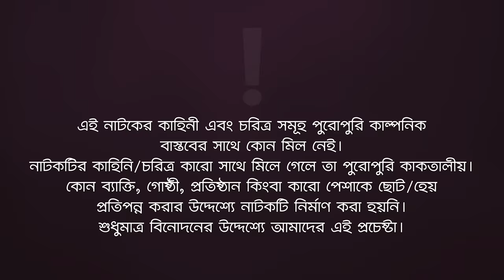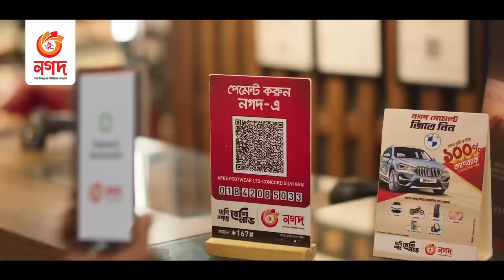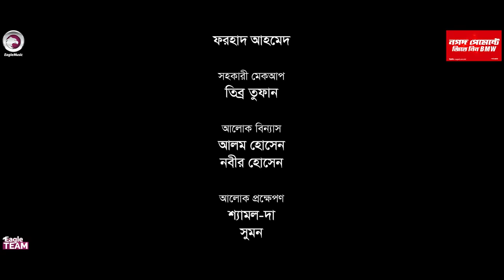Bou Amar Porte Chay | বউ আমার পড়তে চায় | Bangla New Natok | Sabuj Ahmed | Rabina | নতুন নাটক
Bou Amar Porte Chay - New Natok 2023 - Bou Amar Porte Chay Natok/ বউ আমার পড়তে চায়, starring Sabuj Ahmed, Rabina in lead roles, directed by Eagle Team.

Bou Amar Porte Chay Natok

Story/Script: Afsana Jahan Arju
Cast: Sabuj Ahmed, Rabina, Aditi Zaman Sneha, Mohammad Jahangir Kabir, Anjum Ara Nishi, Rimu, Sentu, Shanta Pal, Sadiya.
Asst Director: Kamruzzaman Rana, Akram Dewan
DoP: Johir Rayhan
Edit: Anik Islam, Junayed
Color: Bappi
Background Score: Mahmudul Hasan Romance
Creative Design: Nadia

Production Manager: Sumon Patwary
Production Assistant: Babu Ahmed, Mohsin Patwary, Jony
Camera Crew Chief: Abu Saleh
Camera Crew Assistant: Riyad, Shakil
Makeup: Forhad Ahmed
Makeup Asst: Tibro Tufan
Light: Nobir Hossain, Alam Hossain
Light Supply: Shamol Da, Sumon Da
Trolley: Mosharraf Hossain
Post: Eagle Creative House

বউ আমার পড়তে চায় নাটক —